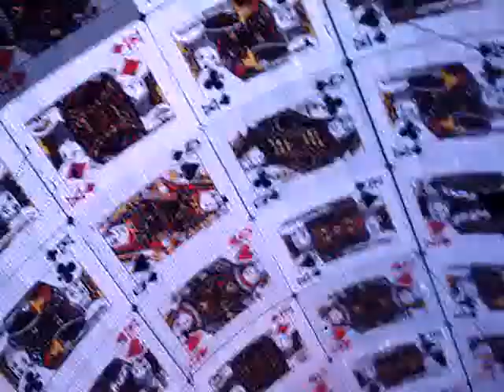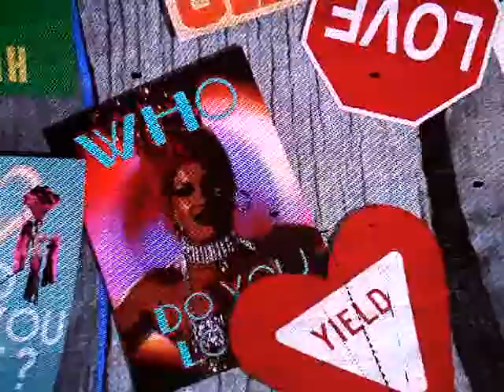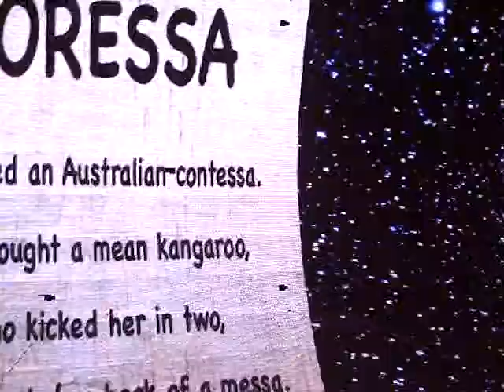George Thorogood Video Show on Freemont St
Watching the Video show on Freemont St .Vegas 2009